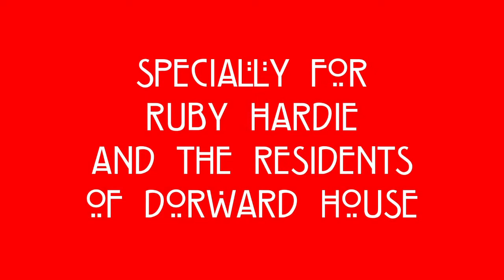Short Concert of Scottish Music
A short concert of Scottish piano music recorded by Eachan Hardie for his granny who he isn't able to see because of the social distancing due to Coronavirus.
The pieces he plays are:
The Skye Boat Song
Templehouse
Ye Banks and Braes
A Rosebud by My Early Walk